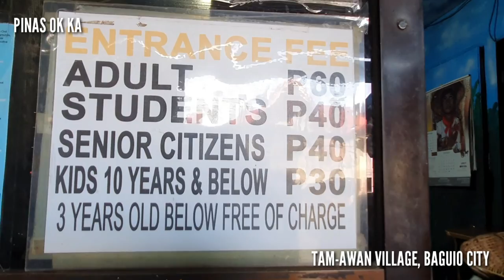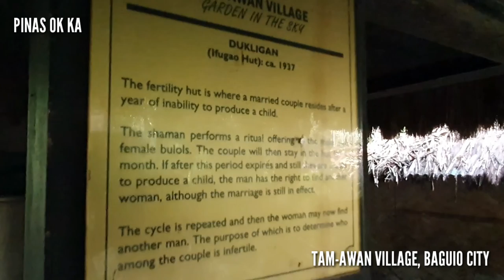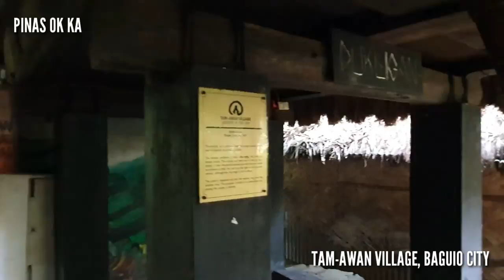TAM-AWAN VILLAGE BAGUIO CITY BENGUET PROVINCE VIDEO TOUR